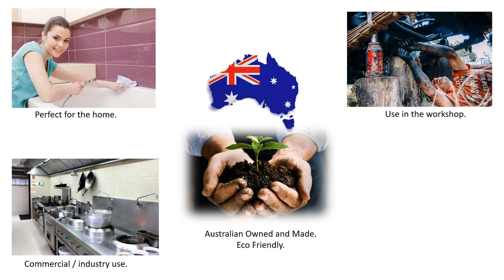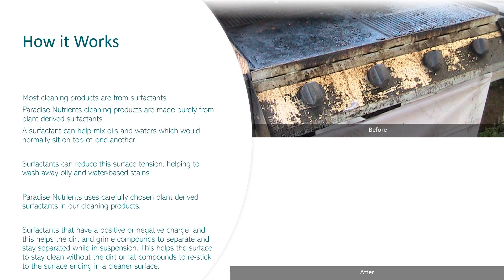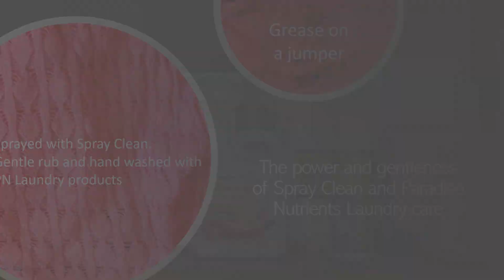Spray Clean Multi Purpose Cleaner.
Spray Clean is the wonder product you have always been looking for.  Spray Clean is so universal that you can use it on just about anything you want to clean.  From around the home, in the shed and commercially.  It is one of those products that make you say “wow” when you see it work.

Spray Clean is more than just a multi-purpose cleaner.
It deodorises, sanitises and works as a deterrent against cockroaches and other unwanted nasties.  It is ideal for use in the home, office, BBQ, workshop, cars, boats and even machinery.

Spray Clean is a must for every household and should be in every home and office.  Spray Clean is plant-derived.  Use as a degreaser, general cleaner, oven cleaner and glass cleaner.  In fact, can be used in every aspect of cleaning.  This product is supplied as a concentrate.  Simply mix the correct amount with clean water and use.  After Spraying onto the area you want to clean just give a gentle rub with a brush or cloth and see the results.